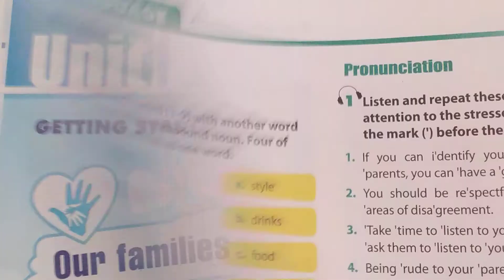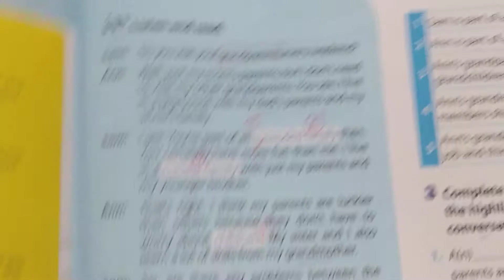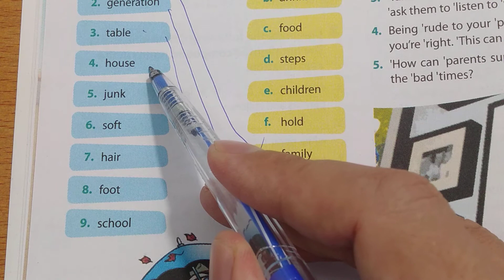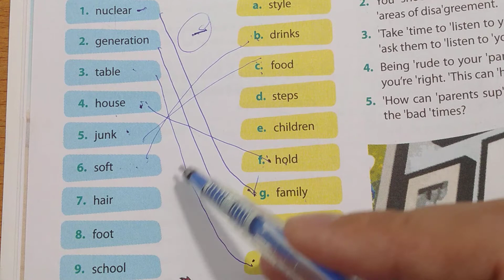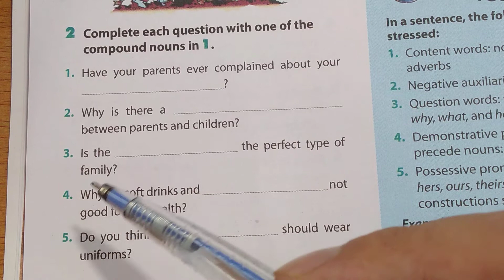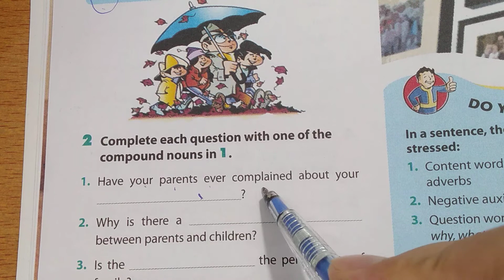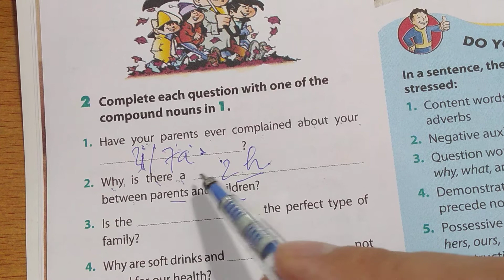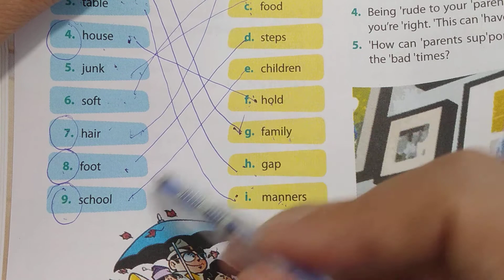Tiếng Anh lớp 11(SGK mới) - Unit 1: Generation gap - Language - Vocabulary - 1+2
tu vung tieng anh lop 11 unit 1 - sach giao khoa moi...